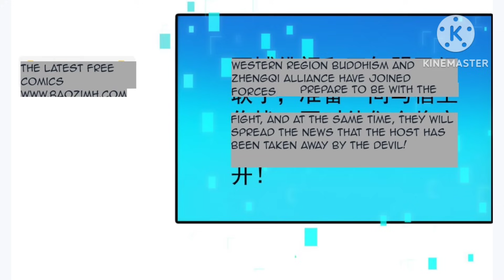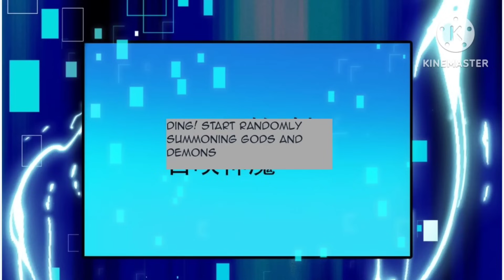I Can Summon A God (2023) Episode 68 || Explained in Hindi